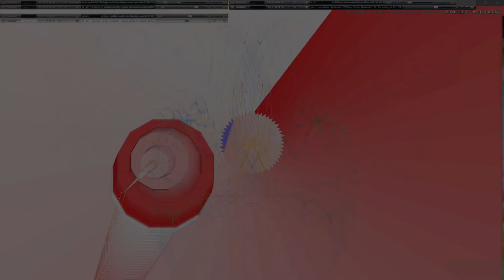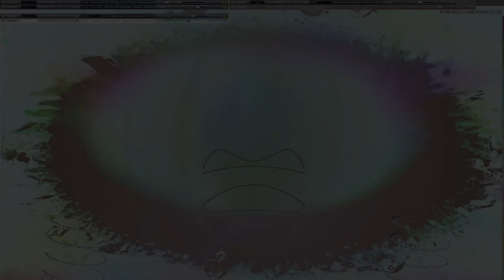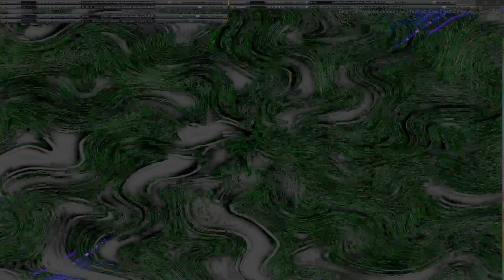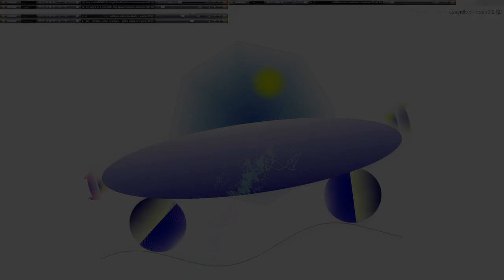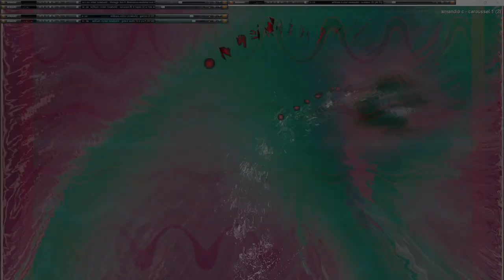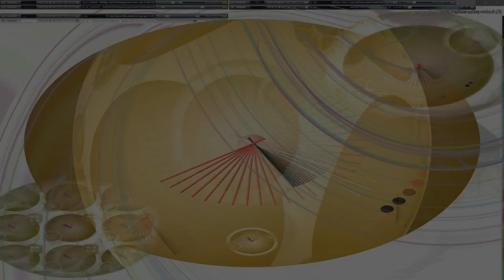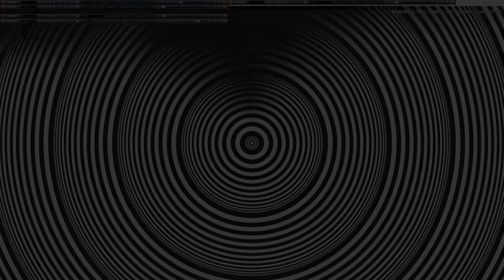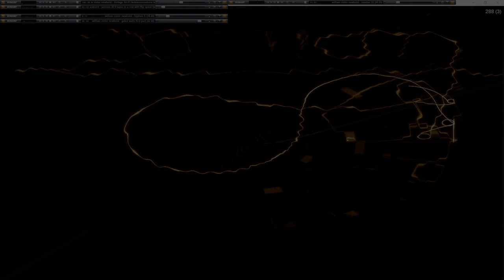Movie 24 09 23 02h22m14s series G Godspeed